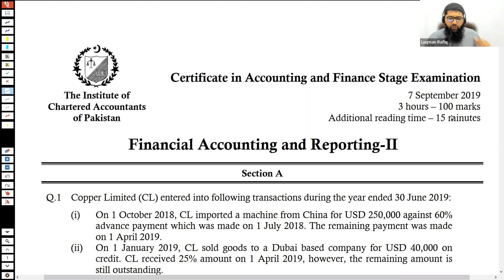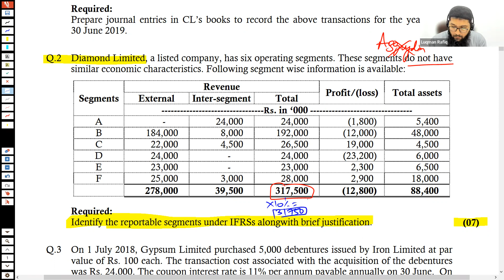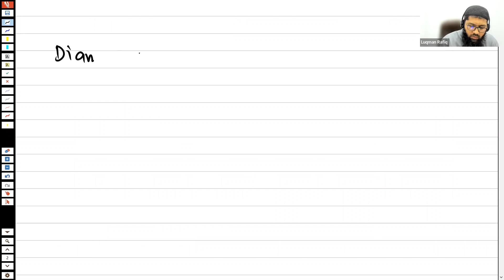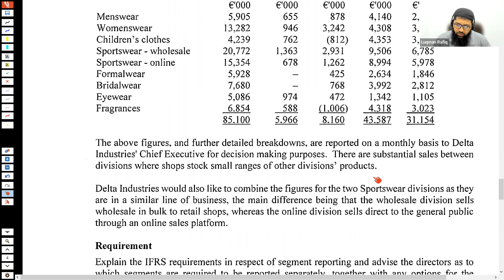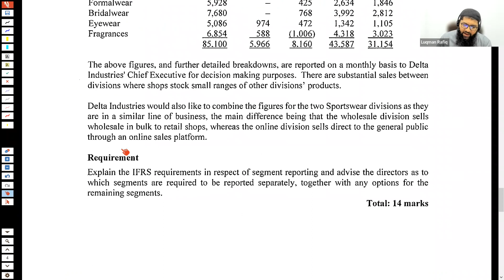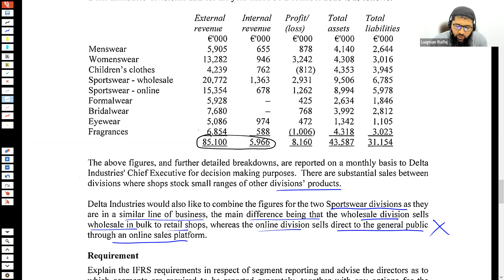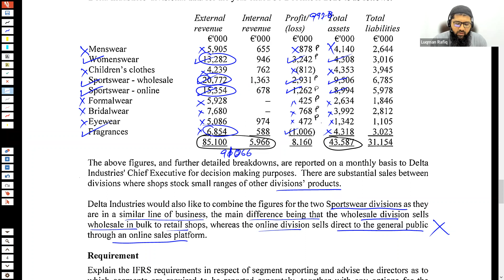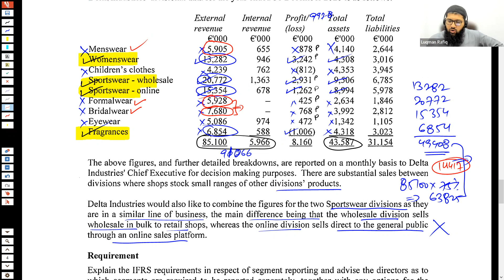CAME Pre Batch | FAR 2 By Sir Luqman Rafiq | Day-04 | IFRS-8 ICAP Past Papers Practice